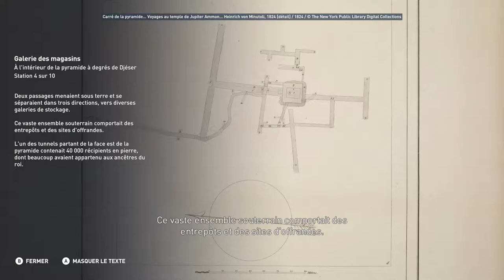ASSASSIN'S CREED ORIGINS - Discovery Tour Djeser Saqarah